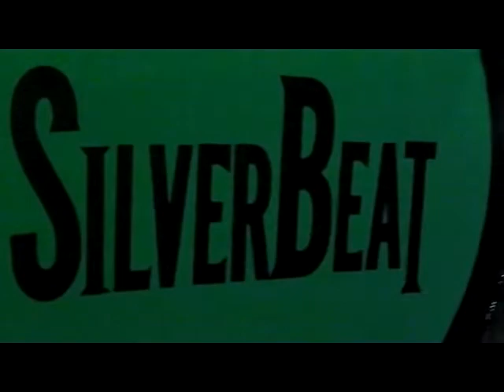SILVERBEAT Trio 2013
Jimi Lee -Vocals and Guitar
Freddy Freeman - Vocals and Keyboards
David Gunderloy - Vocals and Drums